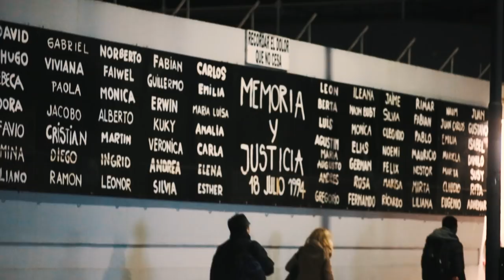"El Muro de la Memoria"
Con la curaduría y coordinación general de Elio Kapszuk, director del Espacio de Arte AMIA, la obra buscó, en principio, volver a hacer visibles las marcas del viejo edificio de la institución que permanecieron tras la destrucción, y poder resignificarlas y ponerlas en valor a partir del arte urbano (“street art”) o callejero.
“El Muro de la Memoria representa un nuevo homenaje permanente a las víctimas del atentado del 18 de julio”, destaca Agustín Zbar, presidente de AMIA. “Se trata de una obra, de enormes proporciones, que la institución decidió realizar ante un nuevo aniversario del ataque terrorista. Por sus dimensiones, el mural se puede ver en su totalidad desde el exterior. Su mensaje traspasa las paredes de nuestro edificio. Es una creación que compartimos con toda la sociedad, porque –como decimos siempre– el atentado nos sucedió y atravesó a todos”, concluye Zbar.
“Las columnas sobre las que se creó el mural son la única memoria arquitectónica que se conserva del viejo edificio”, advierte Kapszuk. “Precisamente, en la obra de Ron esas dos líneas paralelas, o mochetas, dan forma a una escalera, que motiva diferentes interpretaciones. Una de ellas es que esas columnas, que resistieron al peor ataque terrorista que sufrió el país, sostienen el reclamo de justicia”, explica.
La obra de Ron también simboliza la conexión de la vida terrenal con la vida espiritual. Esta asociación remite, a su vez, al llamado “Sueño de Jacob”, un pasaje del libro “Génesis” que refiere a la unión entre el Cielo y la Tierra.
El mural alude también a las manifestaciones por el pedido de justicia, que se realizan cada 18 de julio, en el acto central frente a la sede de la AMIA. En la obra aparecen rostros de personas cuyas vidas fueron injustamente arrebatadas. “Recordar se vuelve un deber imperioso porque invocar a quienes hoy no están es la única manera posible de traerlos al tiempo presente”, retoma Kapszuk. “En tiempos de impunidad, el ejercicio de la memoria tanto individual como colectiva, debe estar directamente asociado al reclamo de justicia. Y esta dimensión está reflejada también en El Muro de la Memoria”, indica.
“El Muro de la Memoria”, que comenzó a pintarse el pasado 11 de junio, se extiende por 12 metros de ancho y 30 metros de alto. Este viernes, a las 9:53, AMIA lo dejará oficialmente inaugurado.
Su realización fue posible gracias al apoyo de  Fundación IRSA, Grupo INSUD, DESA - Desarrolladora Energética S.A., Laboratorio ELEA, Sinteplast y El Galgo.

EL EDIFICIO DE AMIA, SÍMBOLO DE VIDA Y MEMORIA

Un triunfo de la vida sobre la muerte, un símbolo de sobrevivencia y de la fuerza de la memoria. El actual edificio de AMIA, ubicado en Pasteur 633, se re-inauguró el 26 de mayo de 1999, cinco años después del atentado.

Emplazado en el mismo lugar en que estalló la bomba el 18 de julio de 1994, la sede principal de la AMIA –todo un ícono del barrio de Once– fue levantado sobre el pozo y las ruinas de la vieja construcción que databa de 1945.

El edificio actual comenzó a construirse en agosto de 1995. Casi cinco años después del atentado, abrió oficialmente sus puertas a las 9.53, a la misma hora en la que explotó la bomba. La reinauguración tuvo como lema “Por la justicia y por la vida”.

Los volantes que se distribuyeron en ese momento para convocar al acto de reapertura se hicieron eco del contundente mensaje de sobrevivencia: “El 26 de mayo volvamos juntos a nuestra casa, Pasteur 633”.